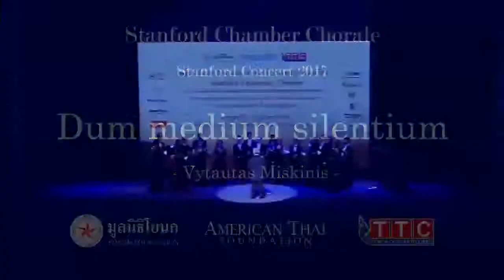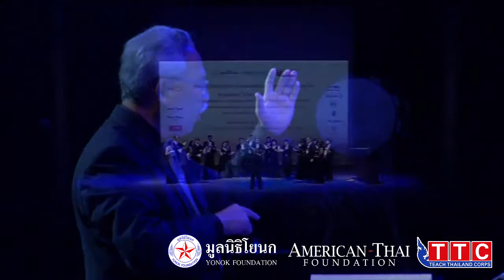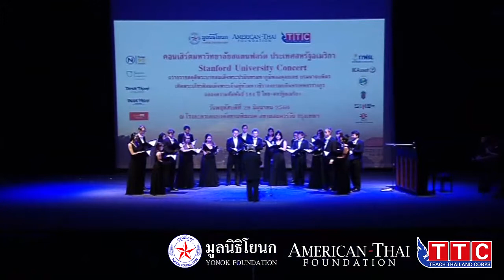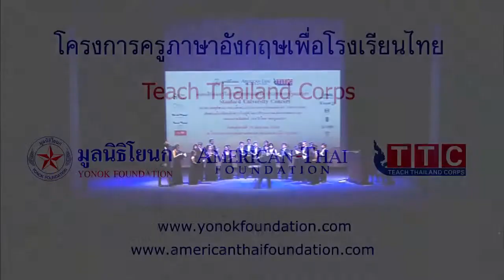Dum Medium Silentium - Stanford University Concerts in Thailand, 2017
เทปบันทึกการแสดงคอนเสิร์ตมหาวิทยาลัยสแตนฟอร์ด 29 มิถุนายน 2560